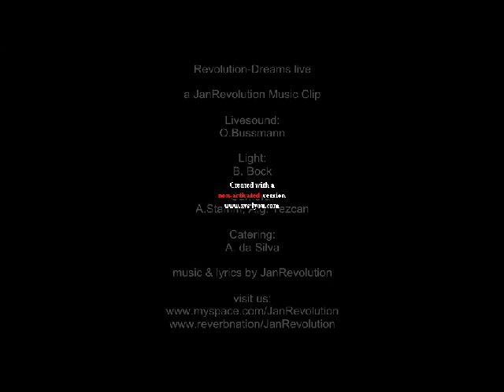Revolution - Dreams live @ E-Mortal Festival.avi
music & lyrics by Jan Christian Borkowski (JanRevolution)

Thanx for your support and this amazing event.